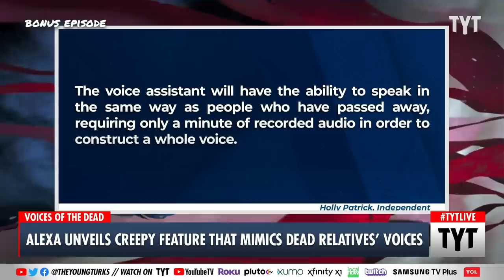Alexa's Newest Feature Foreshadows Our Dystopian Future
Amazon plans to unveil a new voice assistant with the ability to mimic voices from loved ones who've passed away using AI technology with one minute of recorded audio from a person's voice. Ana Kasparian and Aida Rodriguez discuss on The Young Turks.

"Amazon's Alexa devices could soon be able to use the voices of the dead.

 The voice assistant will have the ability to speak in the same way as people who have passed away, requiring only a minute of recorded audio in order to construct a whole voice.
 It is not confirmed when the feature could arrive.

 Amazon said that the feature would not eliminate the "pain of loss", but would "make their memories last”."

220623__BE02AlexaVsDeadRelativesBP